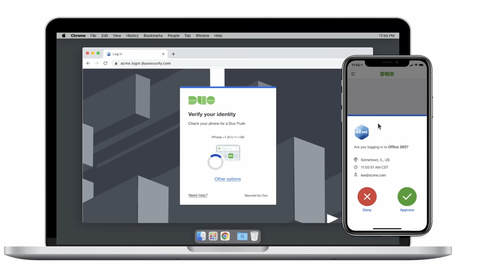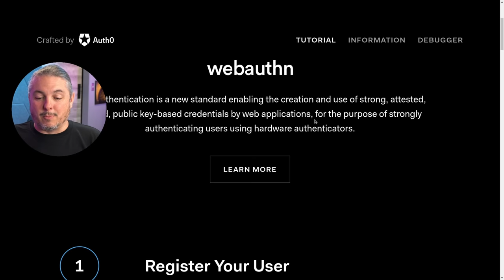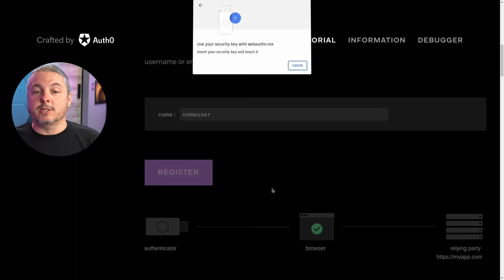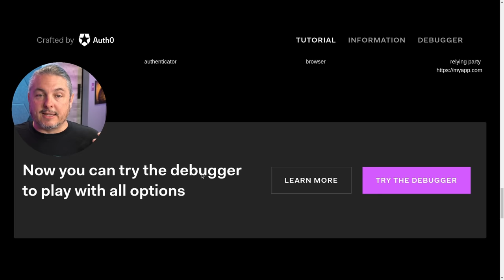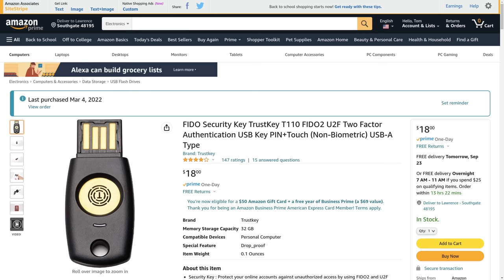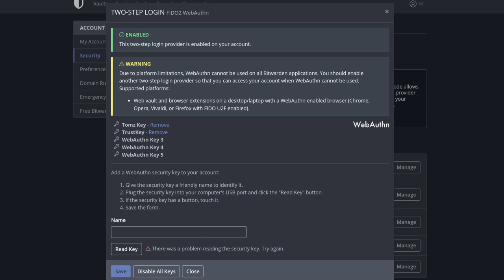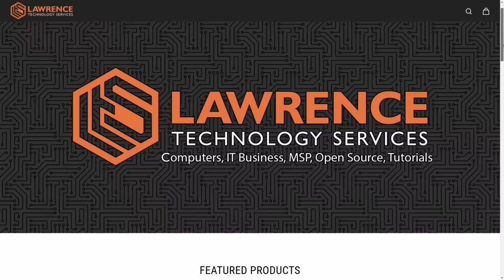How FIDO2 Works And Would It Stop MFA Fatigue Attacks?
From the RSA Conference
How FIDO2 and WebAuthn Stop Account Takeovers

⏱️ Timestamps ⏱️
00:00 FIDO U2F Authentication
02:52 How FIDO U2F works
04:59 Will FIDO U2F Become More Widely Used?